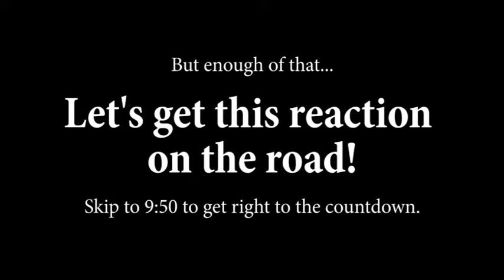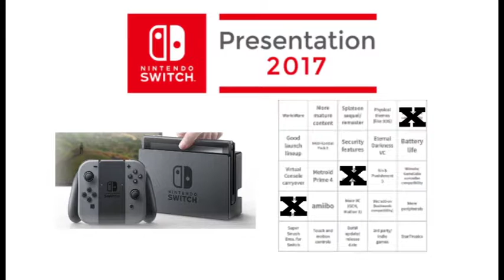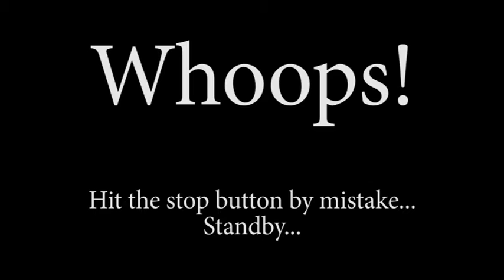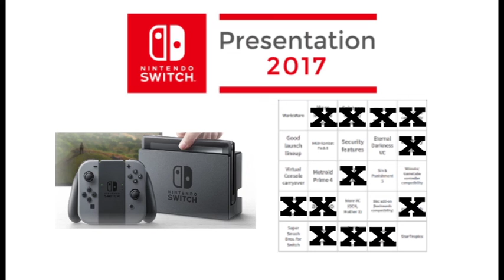Nintendo Switch Presentation (1/12/2017)...with a Guest!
Took me two weeks to get it out, but here we are: my reaction to the Nintendo Switch presentation on January 12, 2017! Or is it just mine…?

Still, couldn’t help but get hyped for this event! And with less than two months to go?! Whoa, that’s cutting it a bit close. And we may not get it at launch…but still, I’m sure there’s more to come.

And yes, I know there is a lot of points where you won’t hear anyone, as well as a lot of “Yeah”s and “OK”s.

Nevertheless, I hope you enjoy this!

Wups! - _Super Meat Boy_

Engineer belongs to Valve